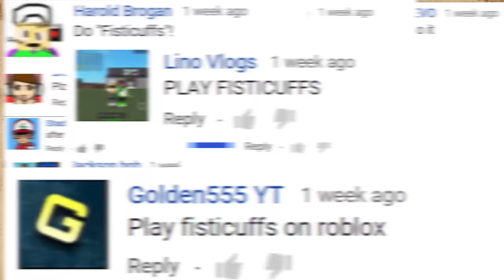Let's Play ROBLOX #4: FISTICUFFS!! Momma Will Knock You Out! (FGTEEV Xbox One Gameplay)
FGTEEV Dad or uhhh... Mom plays Fisticuffs!! Fisticuffs is a Roblox Mini-Game on the XBOX ONE because you all requested it.  Thumbs up for Mom punching her way to the top! :)

►Part 1:
Let's Play ROBLOX #1: Doge the Dog Ball aka Dodgeball (FGTEEV Xbox One 4 Rounds of Fun):

►Part 3:
Let's Play ROBLOX #3:  SPEED RUN 4 REQUEST w/ Lexi! (FGTEEV Xbox One Gameplay / Slow Turtle Skit)

Beba Ba Leep Bop Beleeda Bop Pllllhhh!